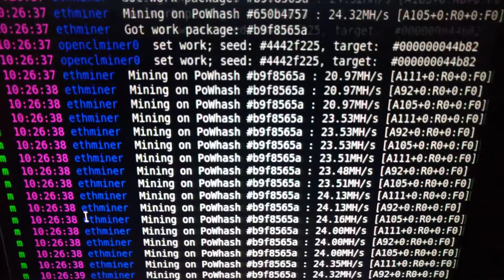ethereum Claymore minner (description bellow)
getting started with  ethosdistro.com  using AMD sapphire R9

globaldriver amdgpu
globalpowertune 4
global miner claymore
maxgputemp 75
globalfan 75
stratumproxy enabled
proxywallet : your ethereum wallet
flags --cl-global-work 8192 --farm-recheck 200
globalfan 75